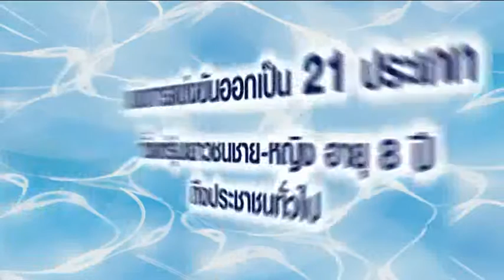Bangkok Swimming 2016's TV Spot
Bangkok Swimming 2016's 30-Second TV Spot